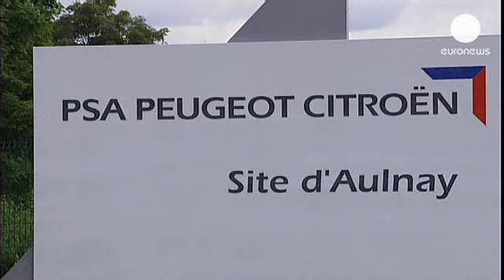بيجو ستيروين تقر خطة للإستغناء عن مزيد من... - corporate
مجموعة بيجو سيتروين الفرنسية أقرت هذا الإثنين خطتها الإصلاحية لمعملين في فرنسا. الخطة تتضمن الإستغناء عن نحو ثمانية ألف موظف، ثلاثة آلاف وستمئة موظف منهم يعملون خارج إطار الإنتاج في قسم المتطوعين

الموظفون أعربوا عن قلقهم من الخطة المتخذة، أحدهم قال: "لا أعلم ماذا سأفعل وكيف أفعل، أنا تائه تماما"، وقال آخر: "بالنسبة لي، سأغير عملي، فلست أنا من طالب بالبطالة، وإنما الإدارة هي التي فرضت علينا ذلك في هذه الظروف".

نمو مبيعات سيارات بيجو سيتروين يشهد تدهورا منذ العام ألفين وعشرة، وقد سجل تراجعا  وصل في العام ألفين وإثني عشر إلى خمسة عشر بالمئة.

المجموعة أعطت مهلة للعمال الذين سيتم الإستغناء عنهم في قسم المتطوعين لغاية آخر كانون الأول/ ديسيمبر من العام الجاري للإختيار بين تغيير الوظيفة للعمل في مكان آخر، القبول بوظيفة مقترحة من المجموعة أو التقاعد المبكر.